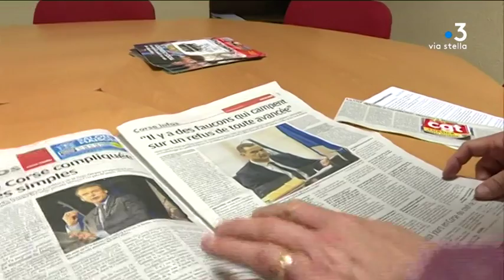Syndicats et associations veulent rappeler au chef de l’État les réalités sociales de l’île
Intervenants : Jean-Pierre Battestini
Union départementale C.G.T de Haute-Corse.

Reportage : CRISTIANI Marie ; MARCHIANI  Jean-André ; BANSARD Daniel ; GRAZIANI  Maia ; CULIOLI Vanessa